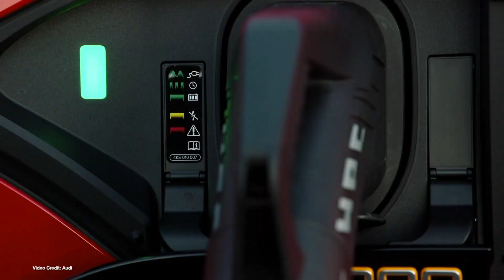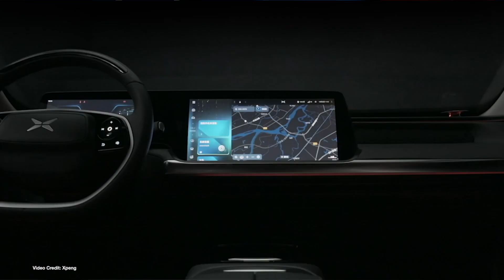ecoTEC 131: Tesla Q1 Earnings, XPeng P7, Taycan Range Estimates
(05:11) Tesla quarterly earnings
(01:56) Audi e-tron Sportback rated in USA
(02:38) Xpeng P7 Launched
(03:35) Bollinger announces B2 Chassis Cab
(04:27) Ford goes contactless for Mustang Mach-E test drives
(05:15) Elon Musk says EPA rating for Model S Long Range Plus was skewed
(06:12) Honda Canada CEO unconvinced about electric cars
(07:01) Tesla Semi Delayed Until 2021
(07:53) Porsche purposely lowered EPA range ratings for Taycan family
(08:48) Emissions drop of eight percent due to COVID-19
(09:26) Electric air taxi service going live next year!

100% Kiwi % 50% Community Owned